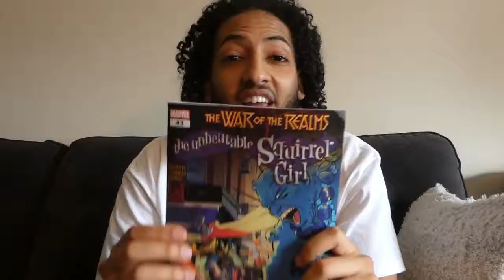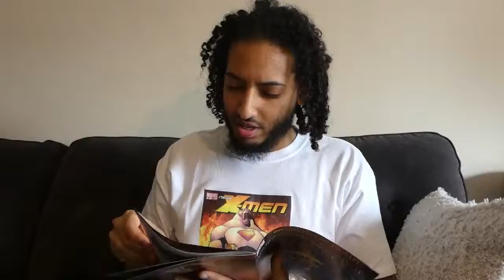I read The Unbeatable Squirrel Girl #43 | comic review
And i lked it